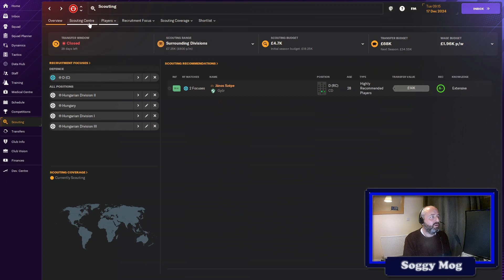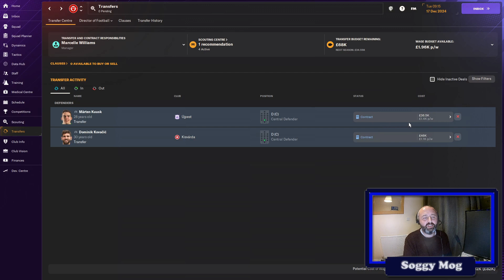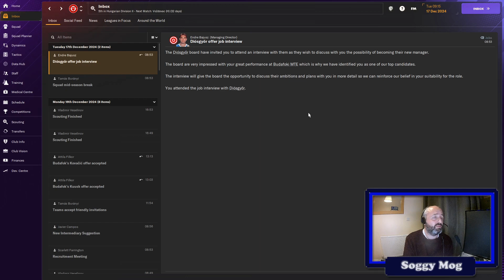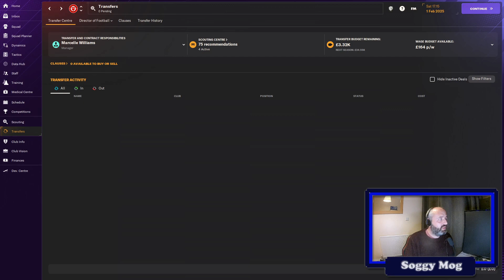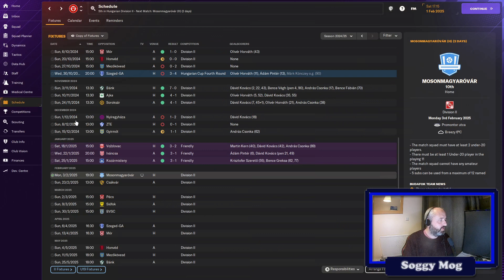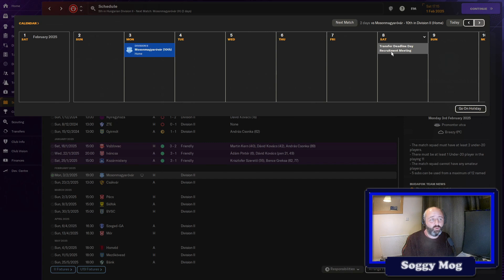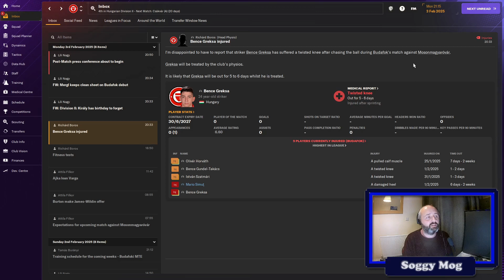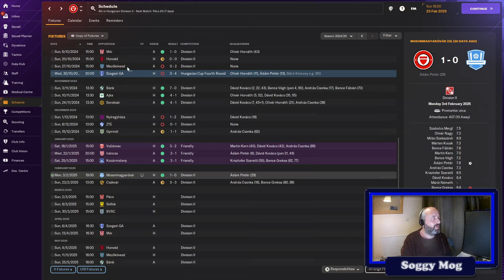New Centre half, Job Interview and 2 matches | Budafok | Ep 7 | Unemployed to Unstoppable | FM 2024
The Unemployed to Unstoppable series returns with the release of Football Manager 2024. Follow us as we begin as an unemployed former Sunday league player, looking for a shot at management. Where will we end up and can we forge a successful career to ultimately win the Premier League.

Like and subscribe if you wish to keep up with the series and always feel free to comment on anything you would like to see in particular or more in depth.